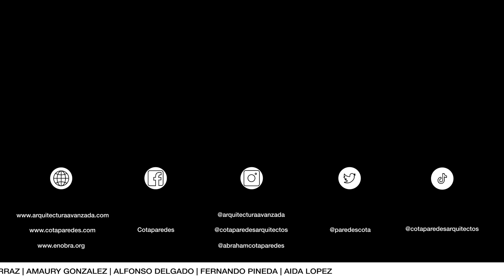CASA CEIBA🌲 | OBRAS AJENAS | PARTE 2 | VILLAHERMOSA TABASCO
Nos encontramos en una casa peculiar del siglo pasado, donde analizamos a detalle el funcionamiento y calidad de los acabados. ¿Se notarán los años?

Una obra de: CÁMARA + CÁMARA Arquitectos.

HorarioLunes - Viernes 08:00 - 18:00
por: $ 14.99 USD / $ 299.99 MXN al mes